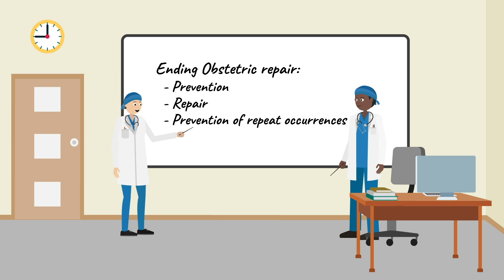How can we prevent women from having a repeat obstetric fistula?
It is critical to equip patients with the knowledge of how to prevent a repeat obstetric fistula. Patients also need to know what they and their health care professionals need to do to optimise their future care.